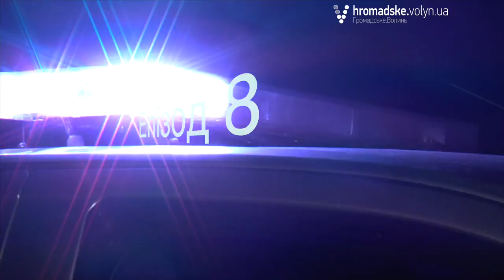«Нічна варта» № 10. Частина 2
Дивіться продовження 10-го випуску «Нічної варти». У цій частині: лайливий пішохід-порушник у стані алкогольного сп’яніння. Пійманий на гарячому інспектор батальйону «Світязь», який був за кермом авто із підставними реєстраційними номерами та колишній співробітник ДАІ, який хуліганив.